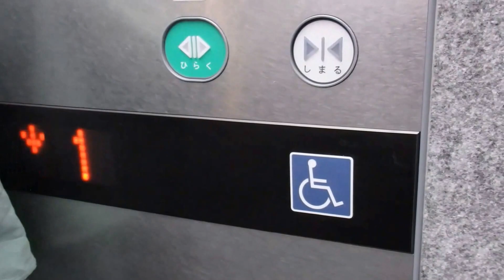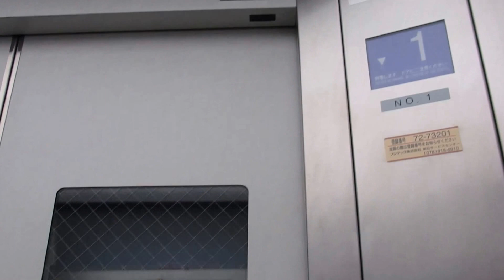エディオン新加古川店のエレベーター（フジテック製）その２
エディオン新加古川店のエレベーターです。エディオンでは珍しいフジテック製です。是非ご覧ください。